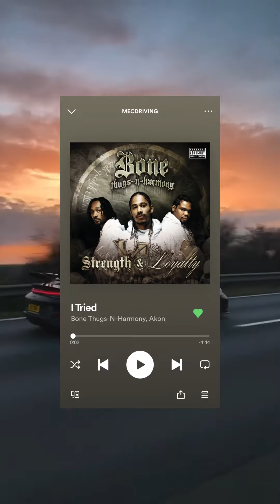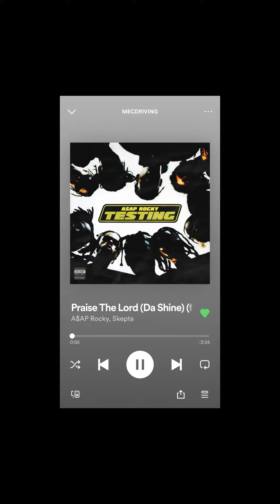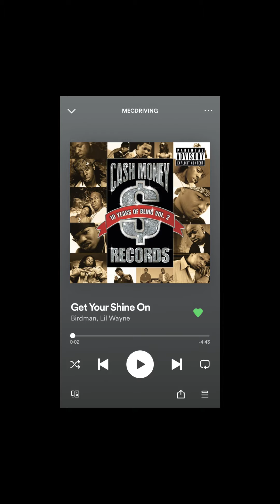Nossa playlist “MECDRIVING” já está no ar.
MECDRIVING é uma playlist feita com sons escolhidos a dedo para você dirigir sozinho…🎧🪬

Curtiu? Então acessa agora o nosso link e aproveita a nossa playlist!🪬